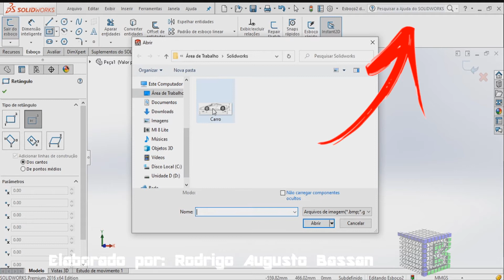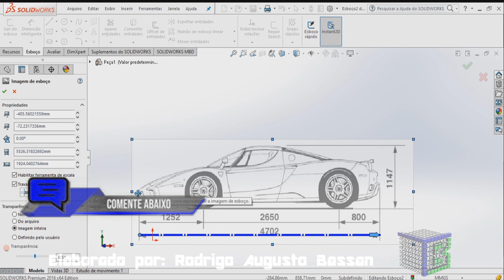Como colocar uma imagem no solidworks, escalar e deixar quase transparente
Aprenda como colocar uma imagem no solidworks, escalar e deixar quase transparente

Quer colocar uma imagem, figura ou foto no solidworks, deixar na escala correta e fazer com que fique quase transparente para desenhar por cima.
Existem algumas formas e dicas para inserir imagem no solidworks
Esse vídeo: como colocar uma imagem no solidworks, escalar e deixar quase transparente, vai te ensinar:
• como colocar foto no solid;
• como colocar figura no solidworks;
• como colocar imagem no solidworks;
• copiar colocar a imagem do solidworks na escala correta;
• copiar deixar transparente a imagem no solidworks.

Visite a playlist sobre o SolidWorks, contendo mais vídeos gratuitos sobre o assunto.

Imagem retirar da internet.

Forte abraço!